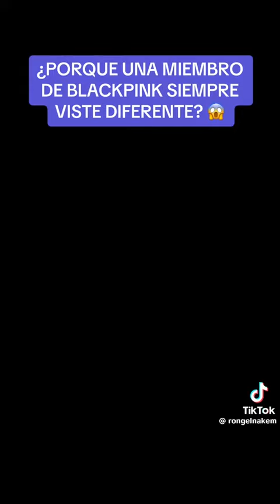El misterio de Blackpink